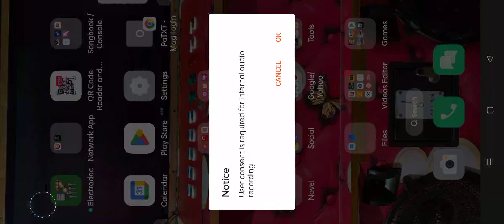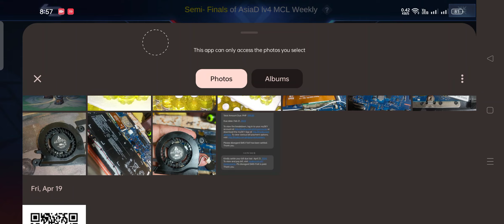Yung Na invite ka sa MCL - Grabi ang lalakas nila at mabilis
Di man lang nahirapan ang tank. Sobrang galing nila. Mga malalakas pa. Tnx sa experience